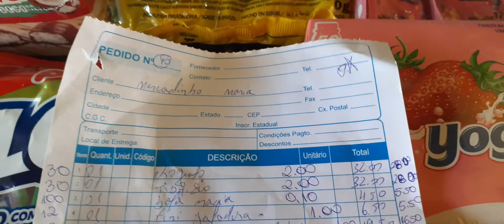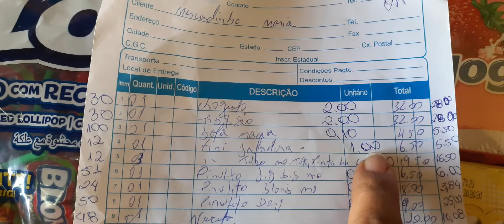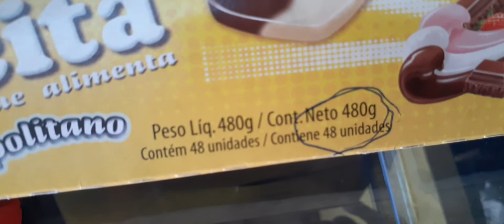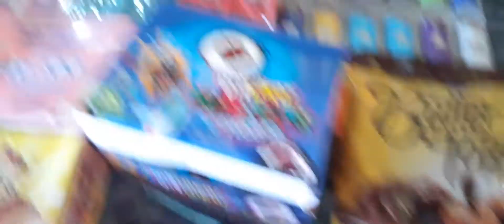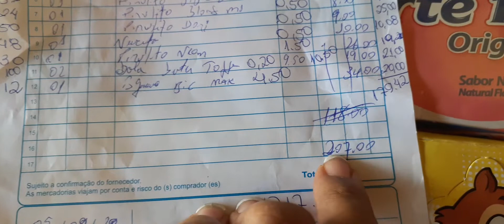Reposição mega rentável!!! 😊